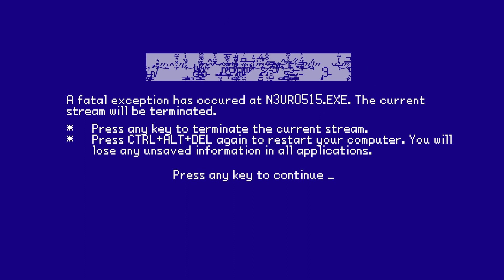[7'Scarlet Readthrough - 2] yamero...